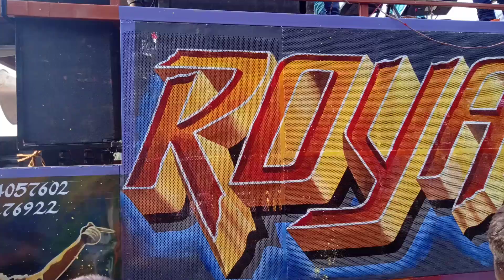N 🌟 Band Bandharpada🔥 VS 🔥 Royal Star Band Kolwan || Aryan vsv